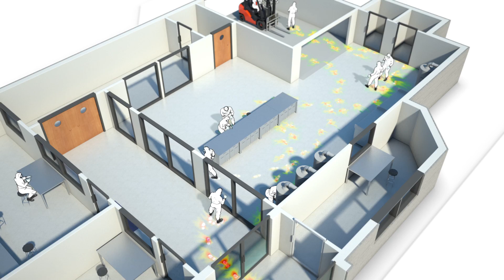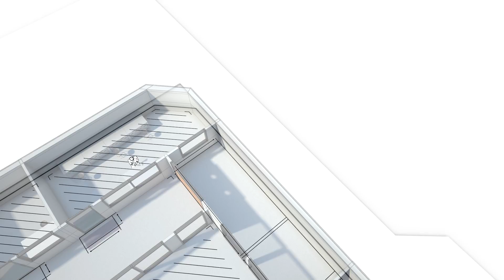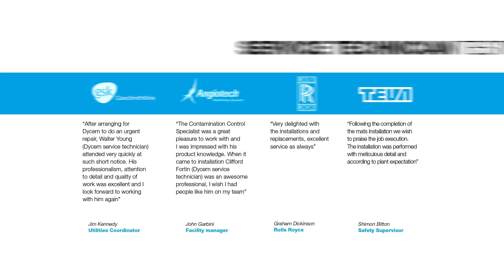Dycem Contamination Control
Find out how Dycem contamination control mats captures & retains up to 99.9% of contamination from feet and wheels, and 75% of airborne contamination.